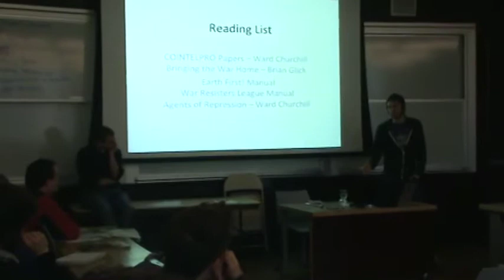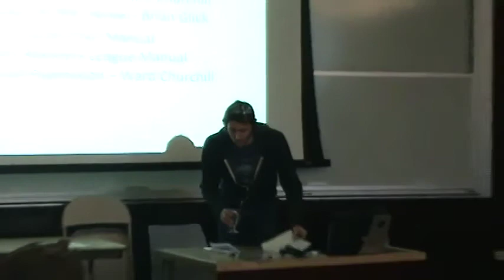Nonviolent Social Justice Activist 101 Part 1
Nonviolent Social Justice Activist 101
Presented by Anthony J. Nocella II, Hamline University & Leslie James Pickering, Burning Books
at the First Annual Student Conference for Critical Animal Studies